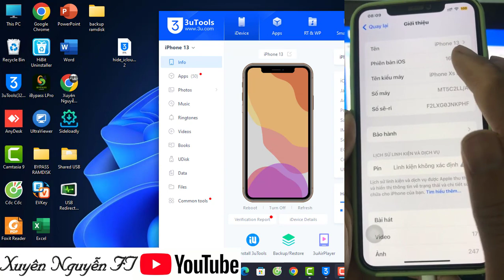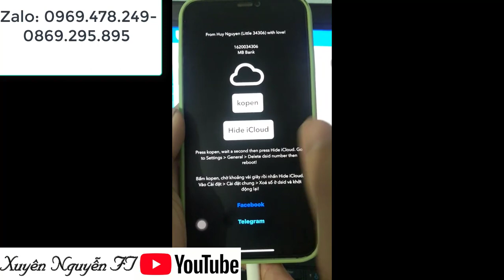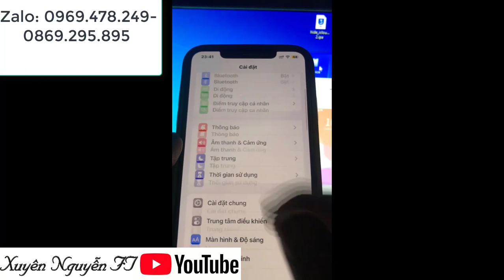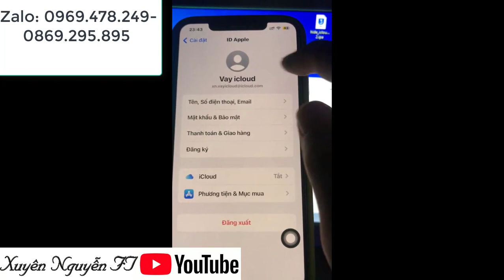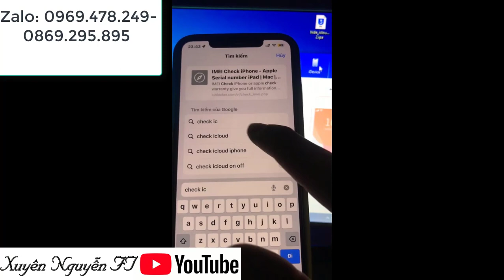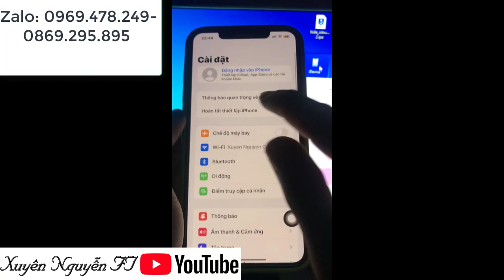ẨN ICLOUD MÁY VAY, NỢ TIỀN, MÁY VÀO MENU, IPHONE XR - 14PROMAX || IOS 16.0.1 -16.6.1 ||XUYÊN NGUYỄN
ẨN ICLOUD MÁY VAY, MÁY VÀO MENU, IPHONE XR - 14PROMAX || IOS 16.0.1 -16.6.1 ||XUYÊN NGUYỄN

TOOL JB ios 15-16 On WINDOWS, BYPASS HELLO SCREEN || Jaibreak iPhone - XUYÊN NGUYỄN FT

Bypass iCloud iPhone On Windows Không cần đổi seri, Fix thông báo máy bypass Hello - Xuyên Nguyễn FT
[New Update] Bypass iCloud iPhone Không Cần Đổi Seri iP6s - IpX|| Ios 14 - 16|| Xuyên Nguyễn FT
Tool Ramdisk 67cafeRancer Bypass iCloud iPhone 6g -X hỗ trợ ios 11  - 16 || Tool Online and OffLine -  Xuyên Nguyễn Ft
[NEW UPDATE] - Bypass iCloud iPhone ios 12- 16 Support 6S - X || Bypass Passcode + Hello Screen - XN
Bypass iCloud iPhone 7+ ios 15.7 || New Update 8-X ios 16.xx Passcode + Hello - XUYÊN NGUYỄN FT
Check ios ramdisk On windows || Bypass icloud iPhone ios 12 -16 Full Chức Năng - Xuyên Nguyễn Ft
Bypass iCloud iPad gen 5 ios 15 - 16 Full Thông Báo Bản Wifi - Support 5s - X || XUYÊN NGUYỄN FT
[New Update] Ramdisk On Win Offline|| Bypass ramdisk ip 6/6P No jaibreak|| Bypass Hello + Pascode - Xuyên Nguyễn
Bypass iPad pro 10.5  on Windows - Bypass Chơi Game || Bypass Hello + Passcode - XUYÊN NGUYỄN FT
Bypass hello + Passcode ios 14 -16 On Windows || Tool Tự đổi seri || Update Seri Bypass Mới - XUYÊN
Cập Nhập Ramdisk Hỗ Trợ ios 16 cho 8/8+ ||Bypass hello có thông báo cho ipad bản wifi - XUYÊN NGUYỄN
Tool Đổi Seri Bypas Chơi Game On Windows || Bypass Chơi Game Máy hello ios 14-15 support 6s - X|| XN
[New] Bypass Online Passcode và Hello ios 14 - 15 On Windows không cần ra1nUsb || XUYÊN NGUYỄN FT
Ramdisk Bypass passcode ios 14 -15 online trên windows || Full quy trình bypass - XUYÊN NGUYỄN FT
Update Ramdisk Full Ipad || Bypass online iphone 7-X trên windows không cần cable dcsd- XUYÊN NGUYỄN

Bypass hello screen + passcode online ios 15 (6s -X)  || On macbook or windows || Xuyên Nguyễn FT

Tool RAMDISK PASSCODE IOS 15 không cần jailbreak iPhone 6s – X Fix Full - Xuyên Nguyễn

- Tool này có phí, chỉ bán cho thợ: ib zalo 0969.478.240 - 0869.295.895